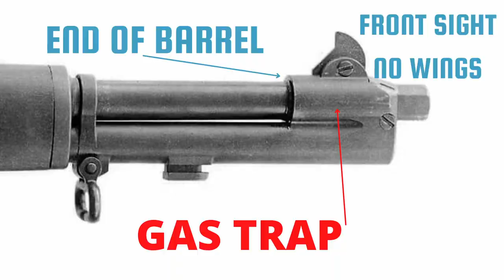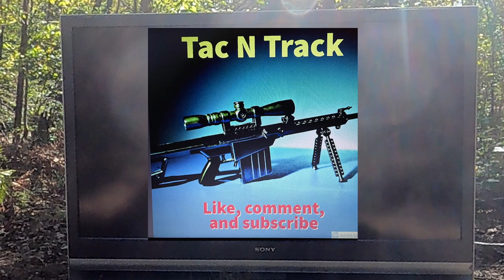M1 GARAND: "THE GREATEST BATTLE IMPLEMENT EVER DEVSIED", PATTON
Welcome back to TacNTrack! Today, we’re delving into a true American icon—the M1 Garand. Despite its relatively short service life from 1936 to 1963, this rifle has made an indelible mark on both military history and American culture. From its appearances in classic WWII films like Saving Private Ryan and Band of Brothers to its unexpected roles in science fiction, the M1 Garand is a symbol of innovation and resilience.

Designer: Jean C. Garand
Background Jean C. Garand, born in 1888, worked at Springfield Armory from 1917 to 1953. His early exposure to firearms in a shooting gallery sparked a lifelong passion for shooting and design. Immigrating to the United States and becoming a citizen in 1916, Garand combined his machinist skills with his love for firearms, making him the ideal designer for a revolutionary battle rifle.

Early Innovations Before creating the M1, Garand worked on several semi-automatic designs. One noteworthy project was the .276 caliber Garand, a rifle that showed great promise but ultimately never saw full adoption. During trials in the early 1930s, the .276 caliber was favored for its reduced recoil and increased effectiveness, but the U.S. Army opted for the familiar .30-06 cartridge due to existing inventories in the M1903 and Browning designs.

The M1 Garand: Design and Features
1. Mechanics
The M1 Garand operates on a gas-operated, semi-automatic system, which was cutting-edge for its time. Its design includes an eight-round en-bloc clip that ejects when empty—a distinctive feature that has become iconic in its own right.

2. Performance
Renowned for its accuracy and reliability, the M1 Garand has proven itself in the field during major conflicts, including WWII and Korea. The rifle's ability to deliver quick follow-up shots made it a favorite among soldiers.

1. Service History
The M1 served as the main battle rifle for the United States during a pivotal time in military history. It played a critical role in both World Wars and the Korean War, contributing to its status as a reliable infantry weapon.

2. Cultural Significance
The M1 Garand has transcended its military origins to become a popular choice for marksmen, hunters, and collectors. Its design has influenced other firearms, such as the Italian BM59 and the M14, ensuring its legacy continues.

3. Current Use
Today, the M1 Garand is often used in marksmanship competitions and is cherished by collectors for its historical value. Many of these rifles are still showcased in military parades and honor guard ceremonies, a testament to their enduring significance.

Conclusion
The M1 Garand is not just a rifle; it is a symbol of American ingenuity and military prowess. Designed by a passionate inventor, it has made a lasting impact on firearms design and military history. As we prepare for our upcoming WW2 shoot-off, the M1 Garand will undoubtedly shine as one of the stars of the event.

Thank you for joining us in this overview! What are your thoughts on the M1 Garand? Share in the comments!
0:00 intro
1:30 Mr. Garand
3:18 semi auto trials
5:17 design and operation
8.53 loading and garand thumb
9:41 unloading
10:11 saftey
10:41 sights
11:14 stock
12:19 this rifle
13:19 the cmp and this rifle
16:33 closing statements